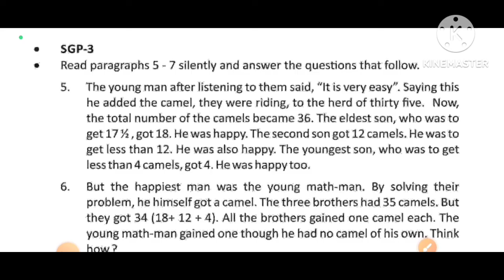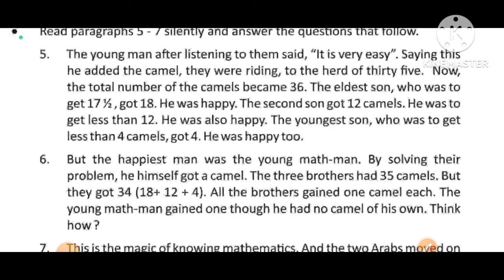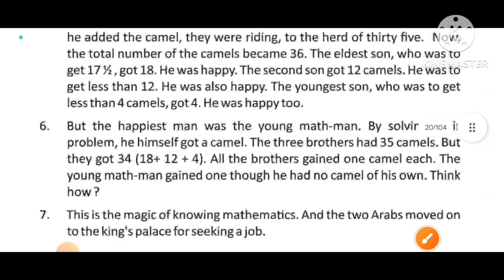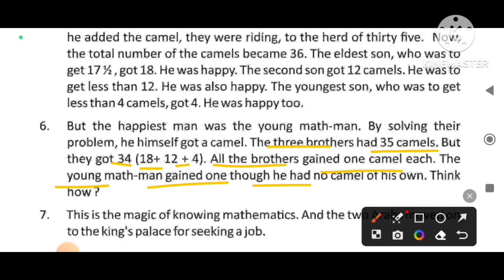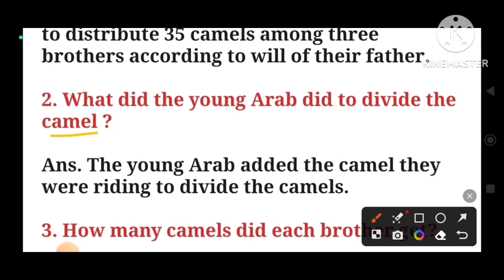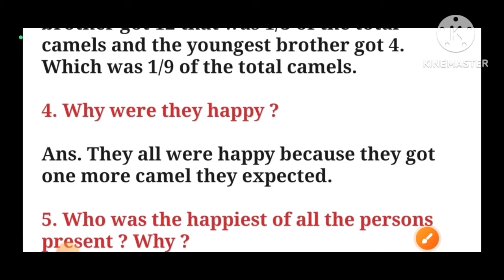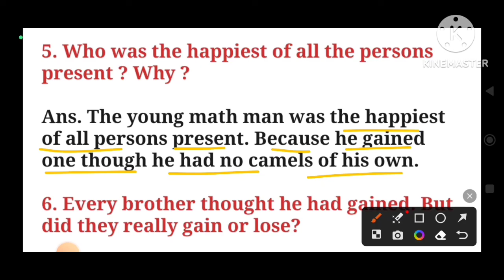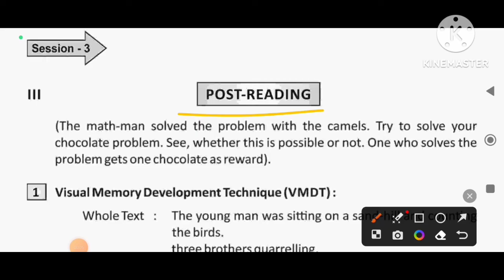"MATH - MAGIC": SGP -3 with Comprehension Qu. & Ans.: Class -8: English: Odia Medium